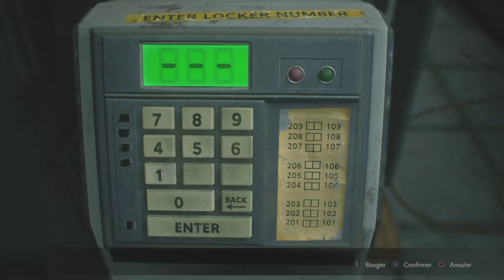EXTINCTION DES FEUX (Resident Evil 2 remake ) (Léon) #4